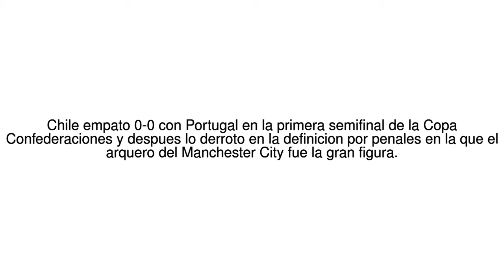Noticias del Mundo Chile logra una historica clasificacion a la final de la ... 28/06/17